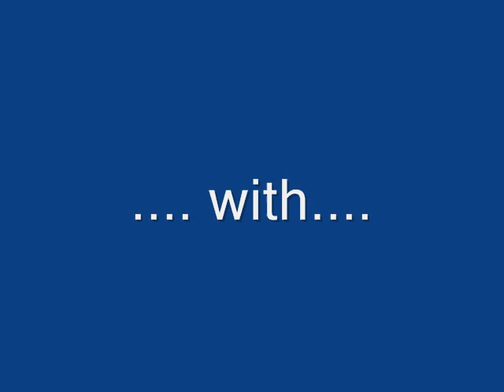Underworld- Born Slippy ( & Junk Project Vol. II - Exceed)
Dos canciones de aquellas que nos hacian mover el esqueleto, una comercial (Born Slippy) y otra mas underground ( Exceed ), que las disfruten amigos.